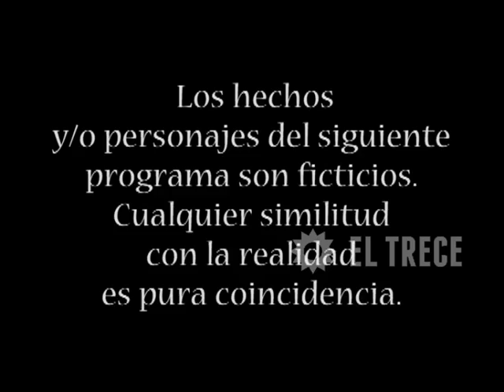Soy gitano - Capítulo 198 - Parte 1